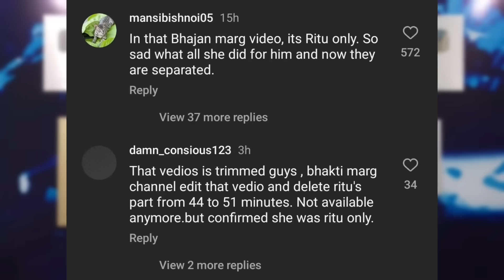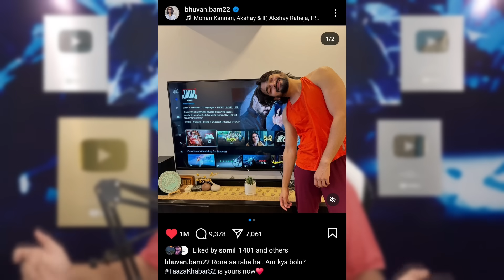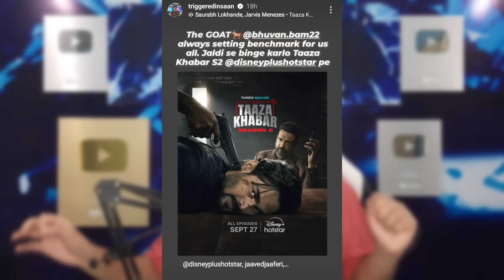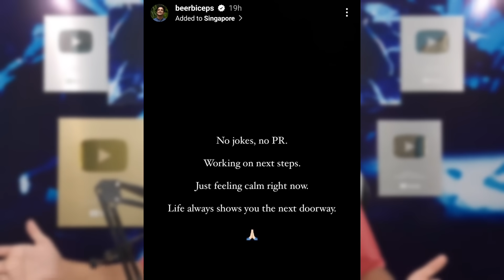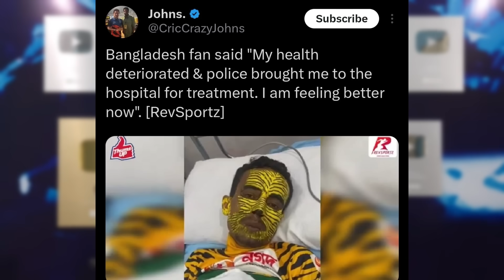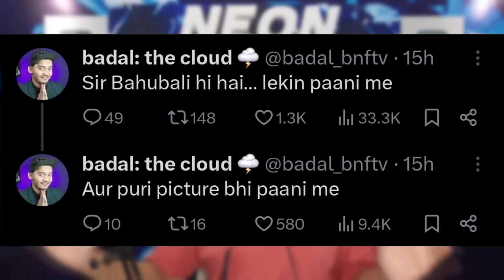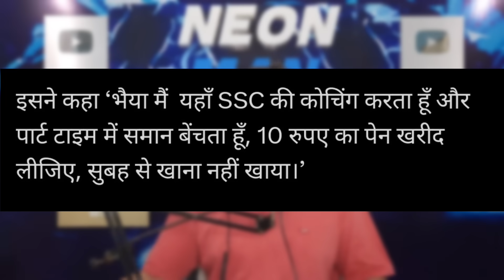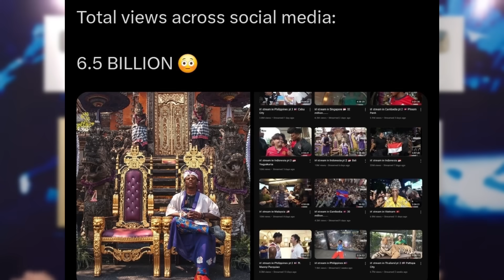Flying Beast & Ritu Rathee DIVORCE NEWS...Reply! 😰| Bhuvan Bam EMOTIONAL, Techno Gamerz, BeerBiceps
Today's topic includes Flying Beast & Ritu Rathee Viral News. So, Flying Beast and Ritu Rathee Divorce speculations are going very viral and they gave a reply on it!
Next,Bhuvan Bam Emotional - YouTubers Reaction & My Premiere Experience.
Next,Techno Gamerz Income Revealed?!
Next,Elvish Yadav & Fazilpuria ED Case Big Update!
Next,BeerBiceps Channel Hack Update!
Next,Bangaldeshi Fan At*acked in Kanpur during India Vs Bangladesh Match?
Next,Indian Hockey Player Embarrassed as Fans asked Dolly Chaiwala for selfies and Ignored them.
Next,KRK vs Guru Randhawa Huge Lafda!
Next,Jr NTR Devara Movie Review & Collections!
Next,Man who Lost ₹96 Lakhs in Online Gaming got Badly Exposed?!
Next,MrBeast gets Blacklisted - Exposed?!
Next,Speed crosses Taylor Swift!

0:00 Flying Beast & Ritu Rathee Divorce News - Their Reply!
2:23  Bhuvan Bam Emotional - YouTubers Reaction & My Premiere Experience
3:54 Techno Gamerz Income Revealed!
4:29 Elvish Yadav & Fazilpuria ED Case Big Update!
5:05 BeerBiceps Channel Hack Update!
5:56 Bangaldeshi Fan At*acked during India Vs Bangladesh Match?
6:39 Indian Hockey Player Embarrassed Reveal
7:16 KRK vs Guru Randhawa Huge Lafda!
8:01 Jr NTR Devara Movie Review & Collections!
8:59 Man who Lost ₹96 Lakhs in Online Gaming, got Badly Exposed?!
10:13 MrBeast to be Blacklisted - Exposed?!
10:47 Speed Crosses Taylor Swift!